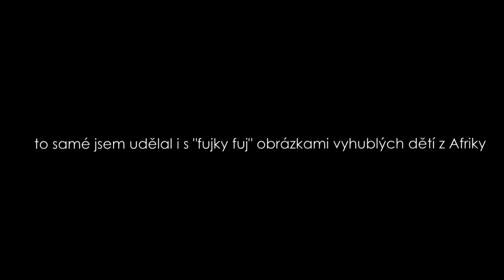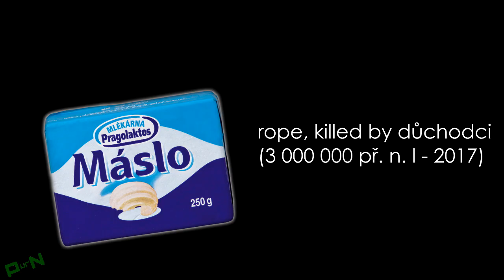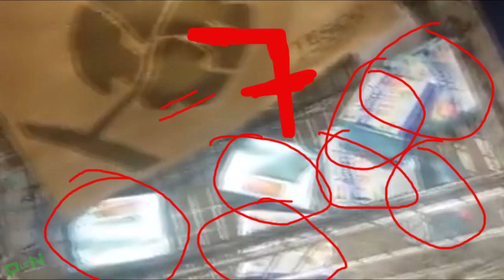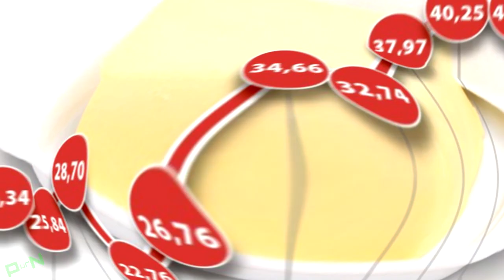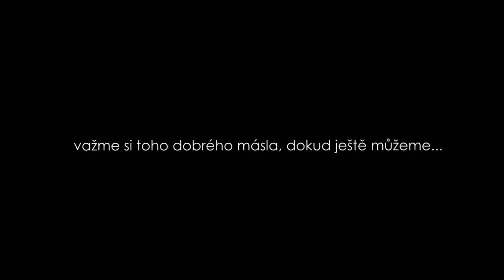VYHLADÍ DRAHÉ MÁSLO LIDSTVO ?!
Co by se stalo, kdyby se máslo spotřebovalo ? PS: na máslo jsem neměl peníze :(

Použité skladby

Warcraft - "Warcraft" Score by Ramin Djawadi
Very Sad Melody Song...
Outro: Clouds - Nothing but a name

Střih / editace videa: Sony Vegas 12
Úprava audia: MAGIX Music Maker 2014, Sony Vegas
Nahrávání: Bandicam, Action!